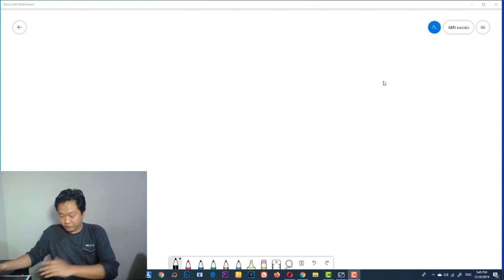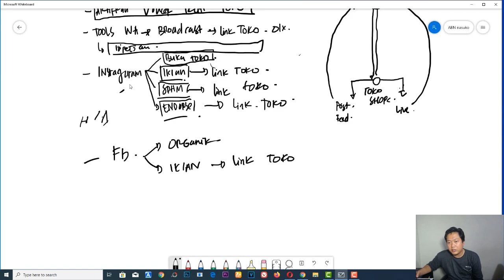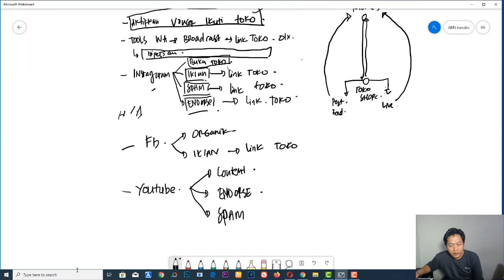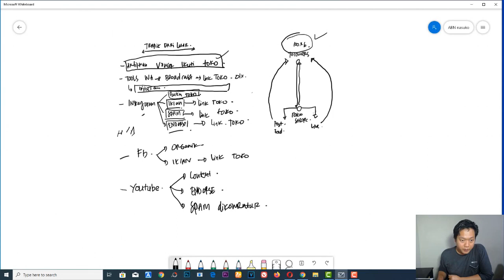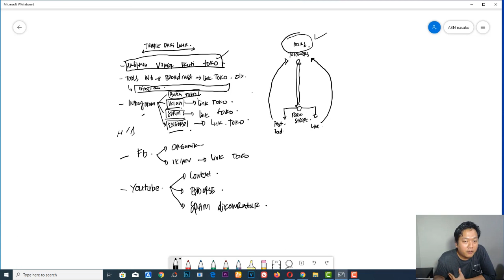Cara Sukses Bisnis Online Dropship Shopee / Sukses Bisnis Online Shop Meningkatkan FOLOWERS SHOPEE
Video Ini menjelaskan tentang langkah yang teman teman bisa lakukan agar lebih sukses bisnis online di marketplace seperti tokopedia bukalapak shopee lazada atau marketplace lainnya.

Besarnya penduduk indonesia membuat potensi bisnis online sangat menjanjikan meskipun bisa kita lakukan tanpa harus stok barang atau yang biasa disebut dengan istilah dropship

di video ini saya menjelaskan teman - teman bisa melakukan step langkah / cara meningkatkan FOLOWERS di shopee, dimana folowers aktif bisa berimpact terhadap Orderan toko teman teman kedepannya..

buat yang ingin belajar dropship jangan lupa tonton video,

jangan lupa juga FOLOW akun

jika ada pertanyaan silahkan isi di kolom komentar :)